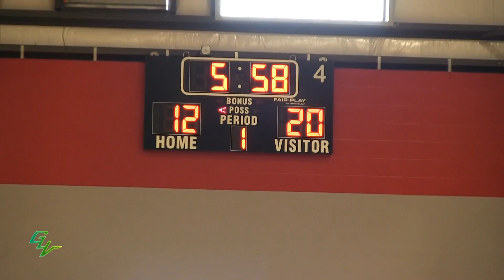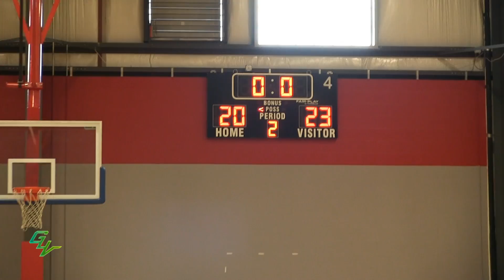Ronaldo Segu vs Elijah Weaver Rematch!! Things Gets Heated!! | Hoop Exchange Fall Festival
Oldsmar Takes On Ocp For A Rematch In Competitive Game At Hoop Exchange Fall Festival OCP Is Without Nassir Little UNC Commit Recently At USA Camp But Still A Rivalry Matchup And Things Gets Heated...